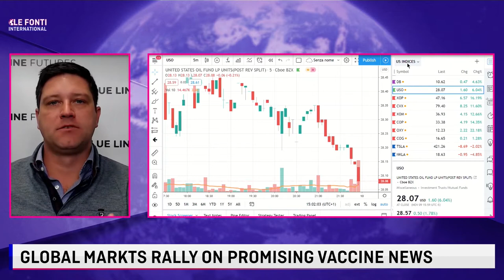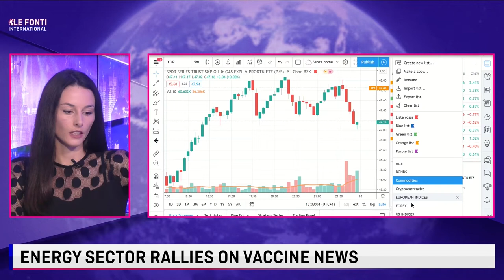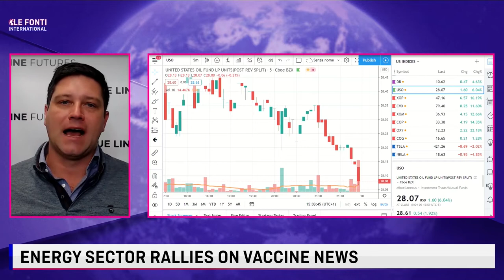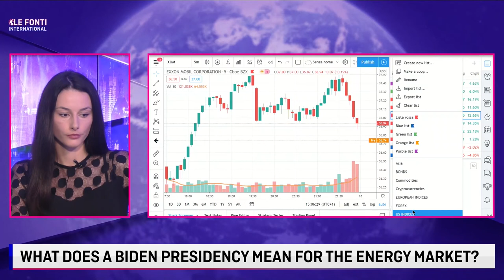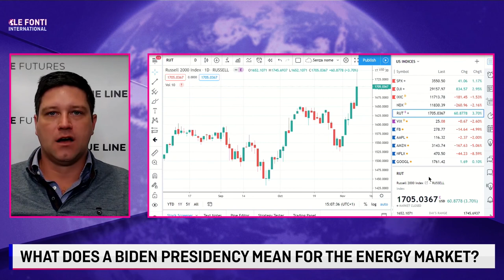ENERGY SECTOR RALLIES ON VACCINE NEWS with Phillip Streible